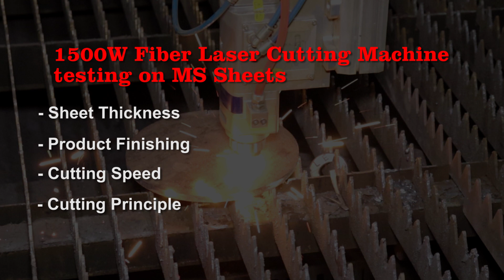1.5 kw fiber laser cutting machine, 12.5 mm ms cutting, 8 mm ms cutting, 4 mm ms cutting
In this video we shall give demonstration of MS
cutting on 1.5 kw fiber laser cutting machine.
We shall cut 4 mm MS on oxygen, the we shall cut 8 mm MS on oxygen after that we shall cut 12.5 mm MS on oxygen